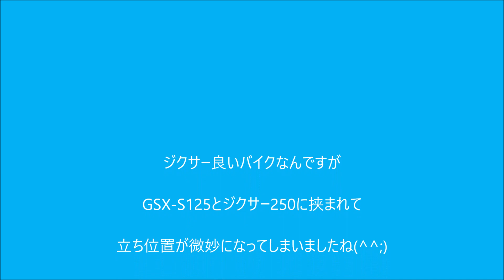ジクサー レンタル インプレ 立ち位置が微妙になってしまったこの1台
ジクサー（150）のインプレです。
GSX-S125か、ジクサーか、ジクサー250か